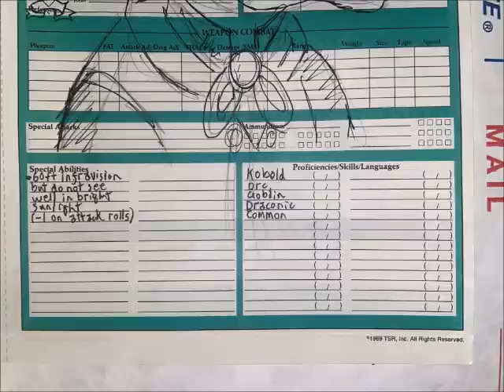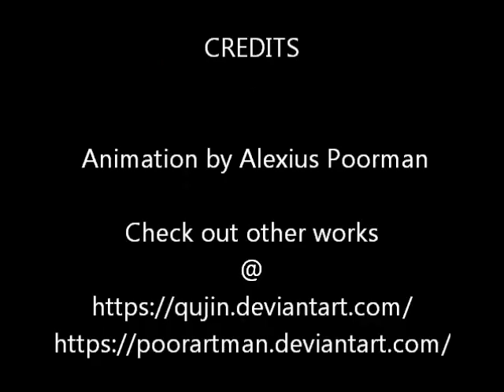Qujin: Kobold's keep Special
Meet Ed, at Summercon (in Washington state). This is a sketch cover comic-book of Countermay: War of the God King, from miniature dragon comics

Ed and myself talked about are joys of Deadlands, table-top role playing and other stuff.

A Special thanks to Kobold's Keep (and to Ed Y.)
Please check out their store @